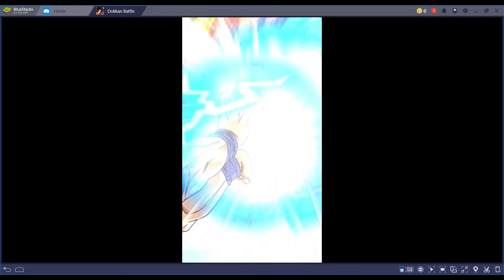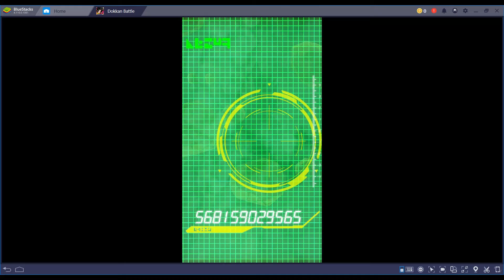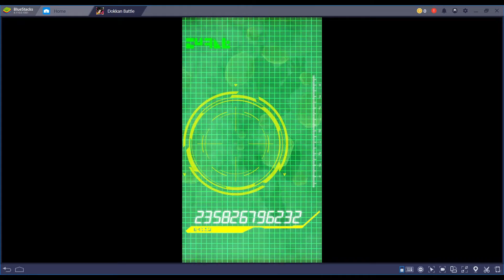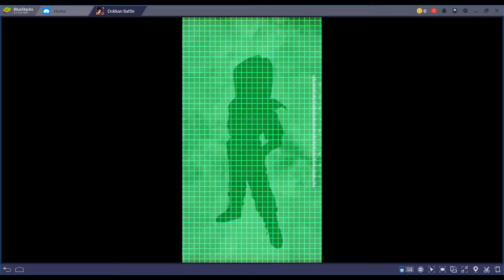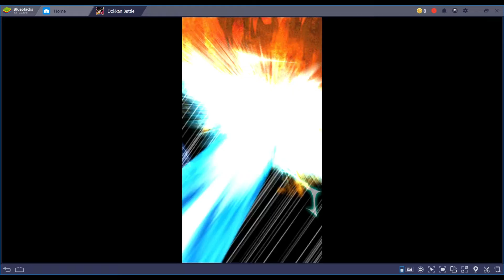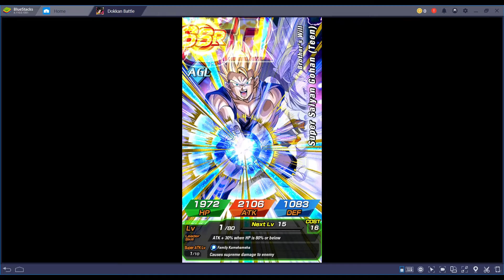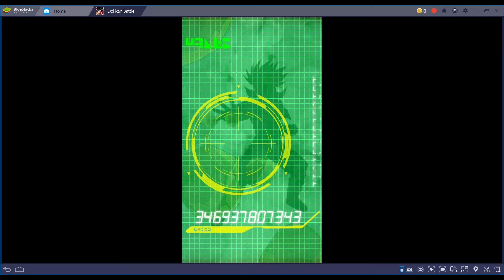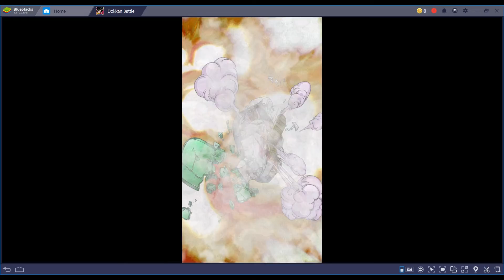1200+ Stones and multiple LRs! | DBZ Dokkan Battle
Started off with ticket summons first.

Skip to 8:36 if you want to see the LR summoning banner.

Account has been given away